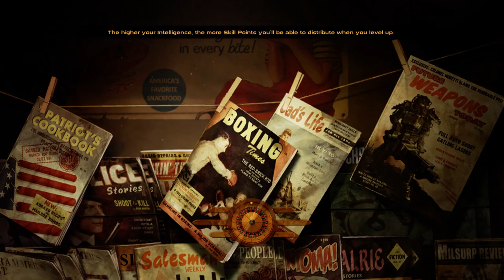Badlands 2.2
Badlands by achillesdave